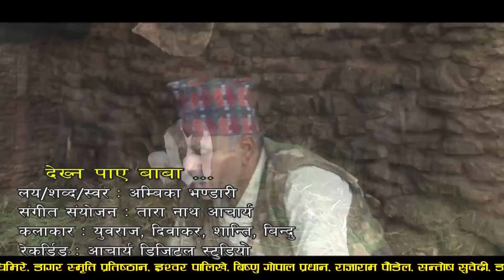Hit Teej Song Khushi Raakhchhau Baba Timlaai | Ambika Bhandari | Acharya Digital Music Center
Song Title  : Khushi Raakhchhau Baba Timlaai
Singer : Ambika Bhandari
Lyricist : Ambika Bhandari
Company  : Acharya Digital Music Center